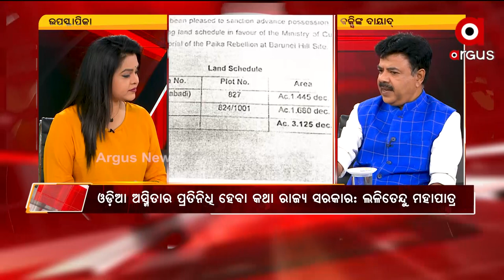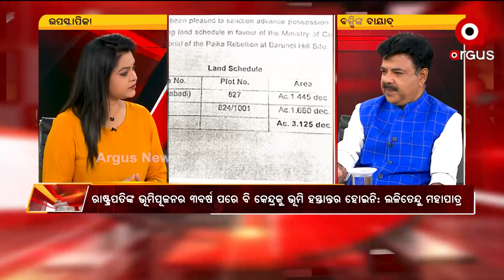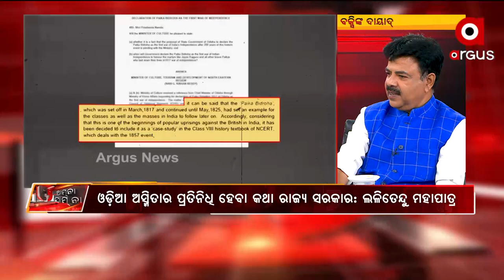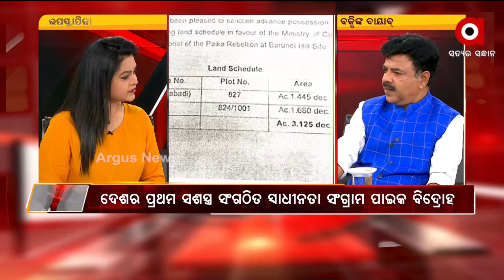ଆମନା ସାମନା : ବକ୍ସି ଜଗବନ୍ଧୁଙ୍କ ଦାୟାଦ,ଲଳିତେନ୍ଦୁ ବିଦ୍ୟାଧର ମହାପାତ୍ର